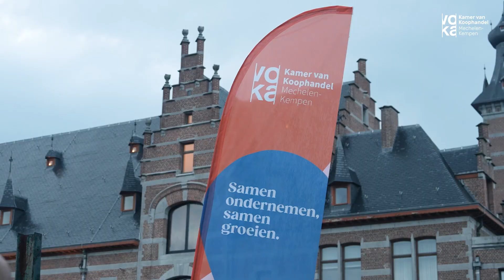Voka Rooftop BBQ op 't Keerdok